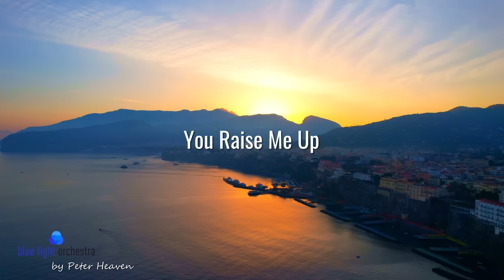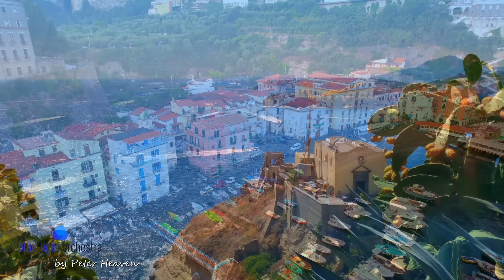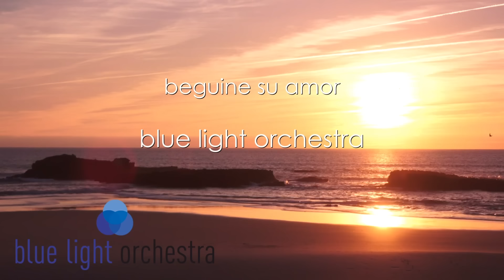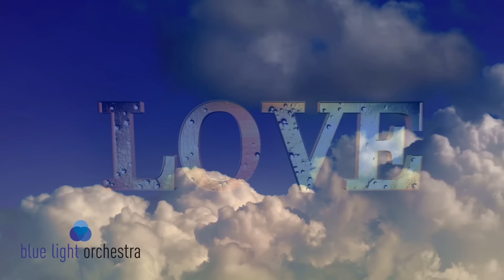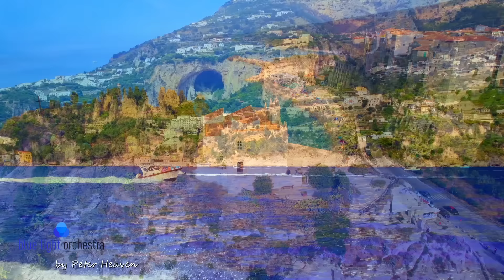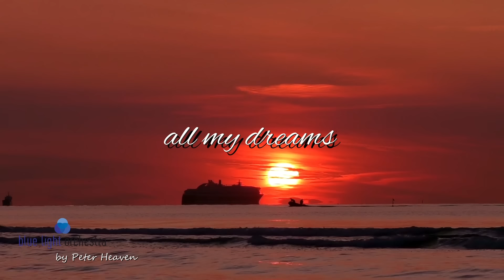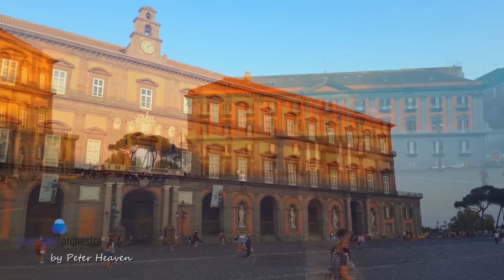DREAMLAND - Part 1 - Easy Listening Music For Every Day - Beautiful and Cheerful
This nonstop music is enchanted with fantastic video footage from Italy, Croatia and the Maldives

You can listen to this music forever - Melody for memory

beautiful music for people who love peace - beautiful and happy

Music that doesn't disturb you and that lets you enjoy your time here on earth in a very positive way.

Sounds and tones that enchant you out of a deep love of beautiful instrumental music.

People, pensioners, retirees, workers, happy instrumental music for everyday life in retirement

Peter Heaven (composer/bandleader Blue Light Orchestra)

Music tracks in the video
0:00 Dreamland
3:21 You raise me up
6:58 Everything is flowing
10:25 Smoothly Cuban dream
14:17 Alegria
18:33 Valse de nostlgie
21:45 Beguine su amor
25:29 Love
28:40 Simple people
32:35 Heaven and earth
36:02 La Golondrina
40:41 On the waves of happiness
44:25 Song of the maldives
48:18 La paloma
52:01 Live goes his way
56:45 A dream of Dalmatia
01:01:09 Hope of love
01:06:06 Magic of the mountains
01:10:02 All my dreams
01:14:04 Napoli casa mia
01:17:35 Volga Lied